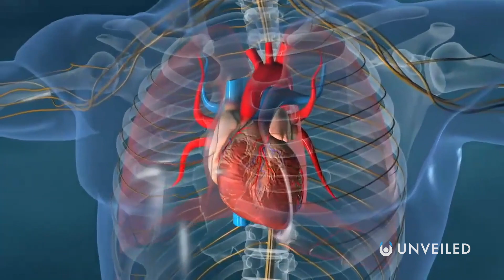What If Humans Didn't Have A Heart? | Unveiled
Few things are as essential to our lives than the human heart. It's arguably the most important organ in our entire bodies... but what would happen if we didn't have it? In this video, Unveiled asks whether we could cope without our cardiological lifeline? And whether humans of the future might abandon their hearts completely... What do you think? Could human beings survive without a heart?